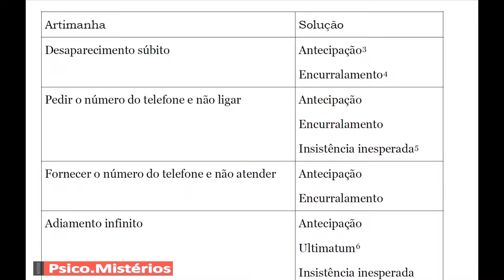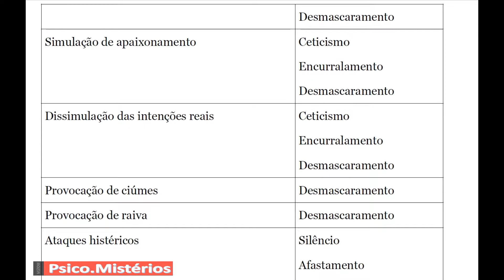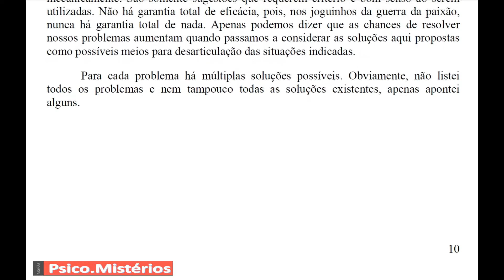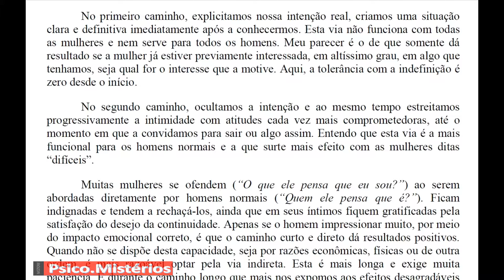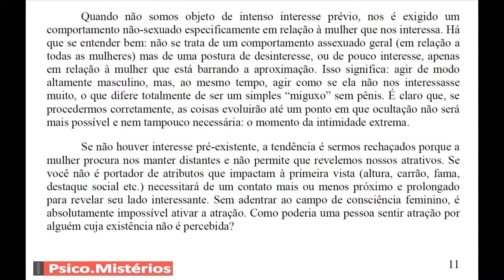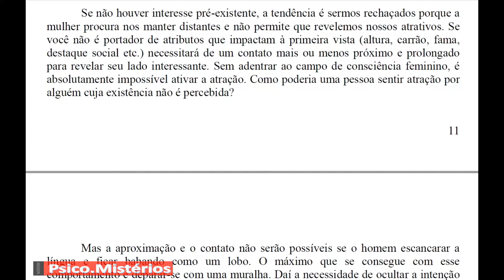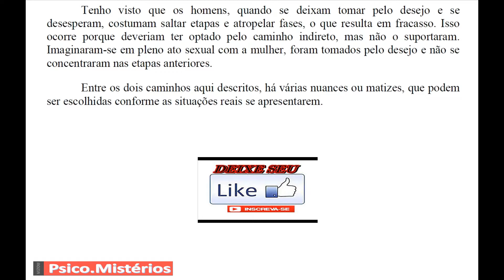Nessahan Alita - Textos Complementares II - parte 3